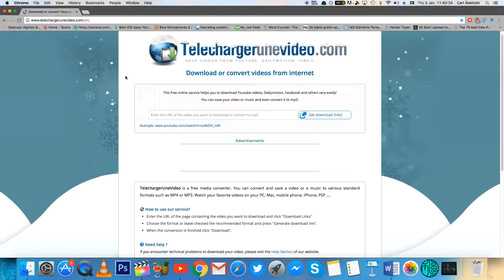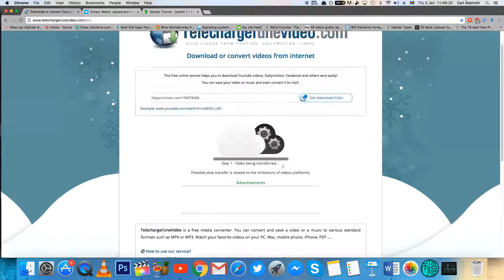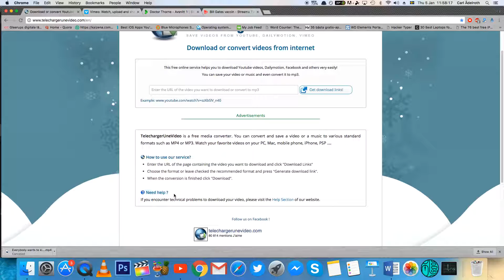How To Download Any Video From (Almost) Any Website For Free! | Best Website For Both PC & Mac!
Welcome, everybody! Today I show you one of the best website that can download pretty much any video from almost any video on the web! Enjoy!

Hello! I am ClashBerry and I do all kinds of tutorials and tech guides. Feel free to rate & comment whatever you want - all feedback is appreciated!